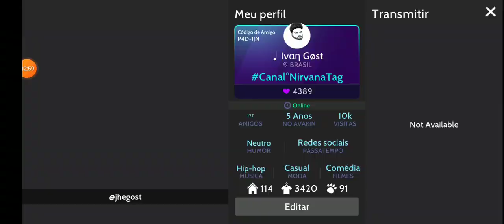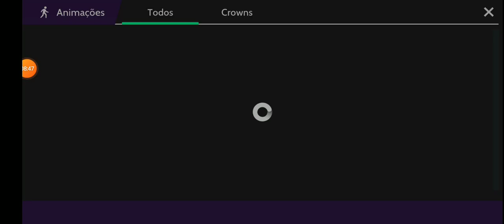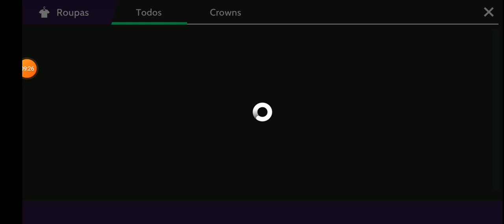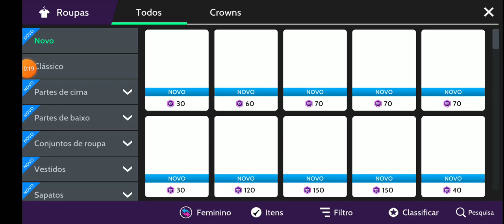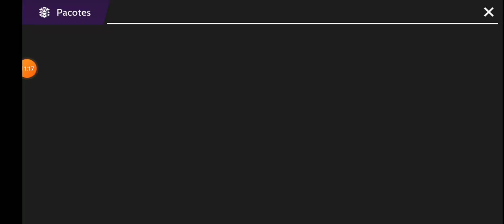SERÁ QUE VOLTA NA LOJA OS ITENS DE PACOTES? 🙄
🔍 Último vídeo.

🦕Meu Instagram.

📣 Frase pra vc leva pra vida.

Reclame menos e seja grato a Deus muito e muito mas que Deus te ouve em silêncio 🤫.

Deus abençoe 🙏
Vc e tds ao seu Redor.